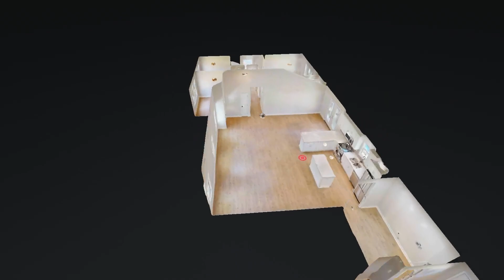8424 Hogan Dr SE Huntsville AL 35802 — Shannon Hase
8424 Hogan Dr SE Huntsville AL 35802 - Shannon Hase

8424 Hogan Dr SE Huntsville AL 35802 - Shannon Hase

8424 Hogan Dr SE Huntsville AL 35802 - Shannon Hase